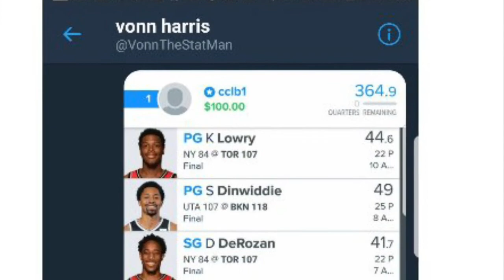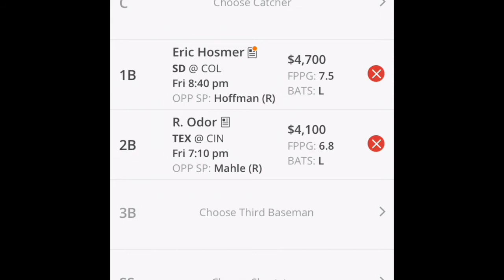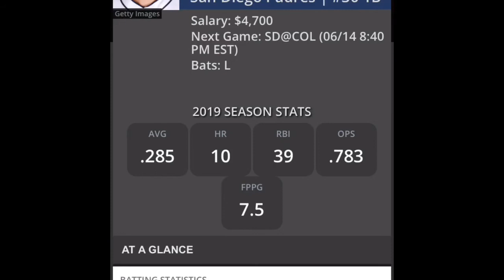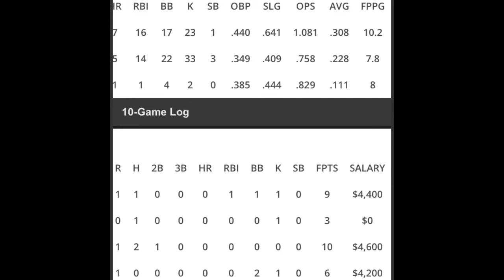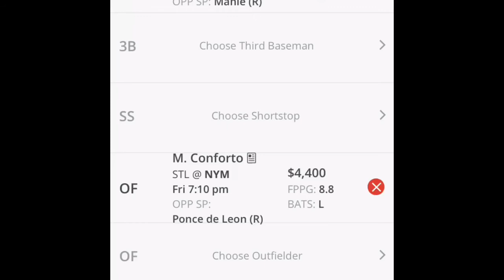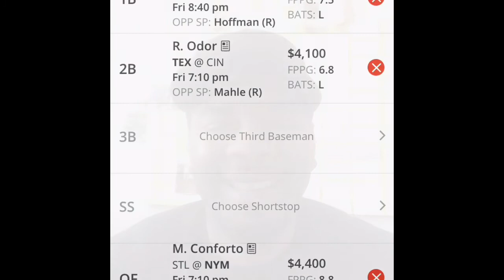MLB 6/14/2019 PICKS+121,133 DK RECAP (MOTIVATION)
In this Video I give my 4Horsemen for the 6/14//2019 MLB slate.